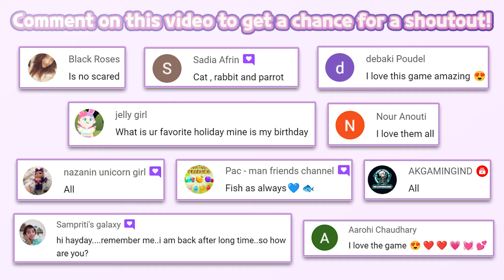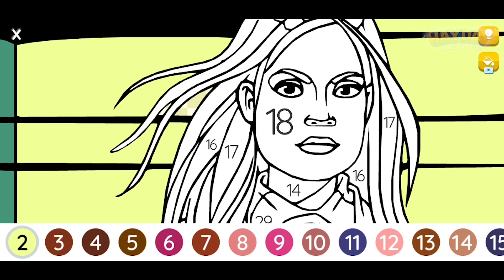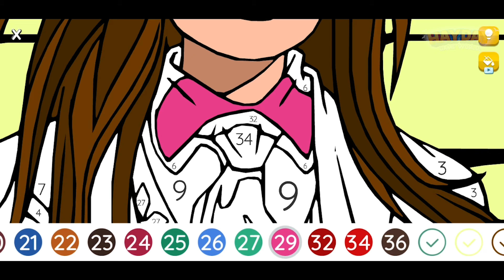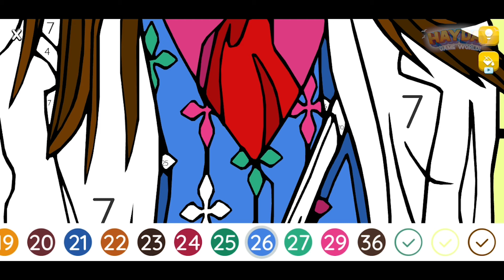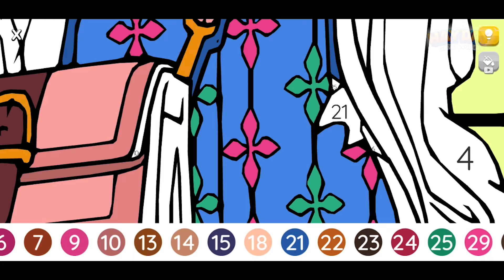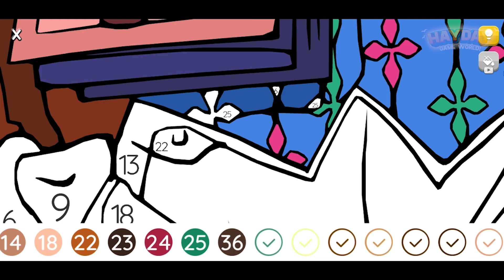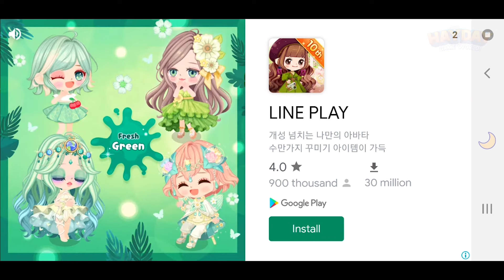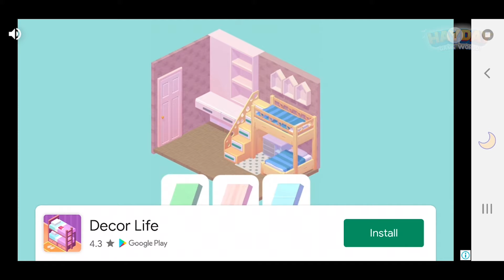Super Stylist - Makeover & Style Fashion Guru 109 | Crazy Labs by TabTale | Role Playing | HayDay